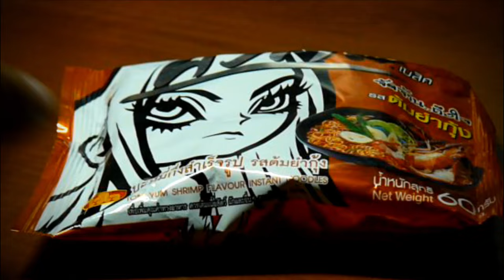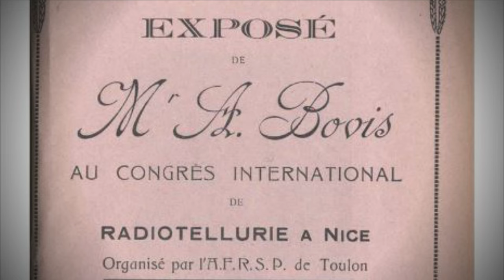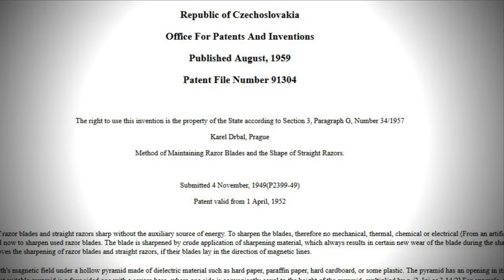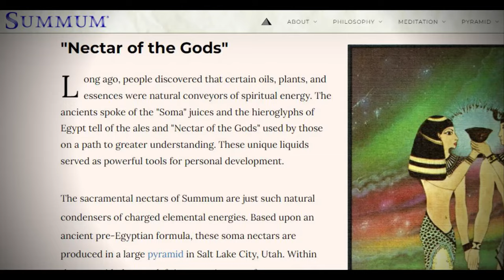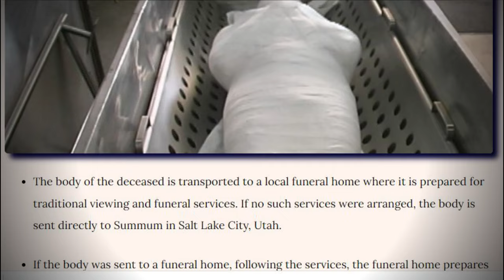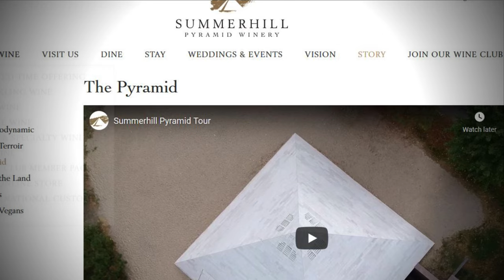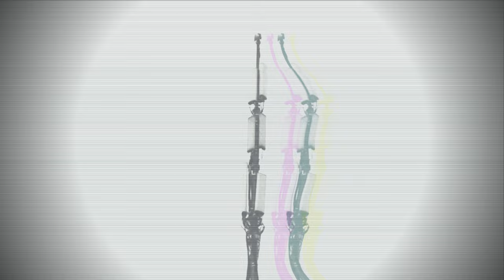Дно реальности 3 (Подмосковные пирамиды)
Продолжаем оглядывать наш больной, безумный мир и видим тут пирамиды, причем прямо в Подмосковье.